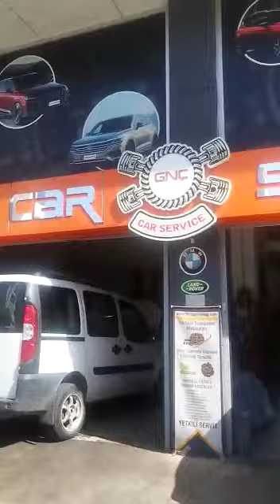Kia Rio Motor Kurum Temizliği - Gnc Gold Car Service